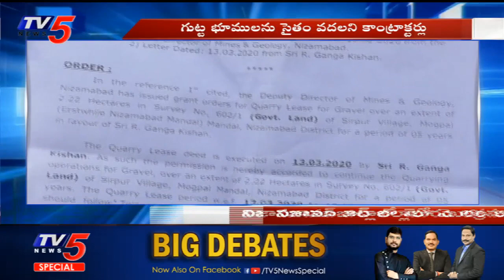నిజామాబాద్ జిల్లాలో మొరం అక్రమ దందా | Telangana | TV5 news